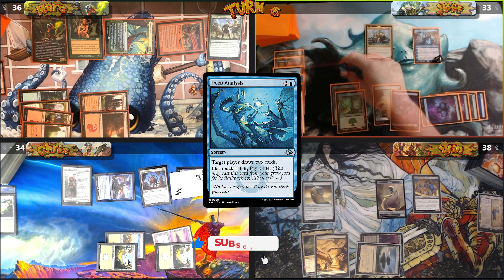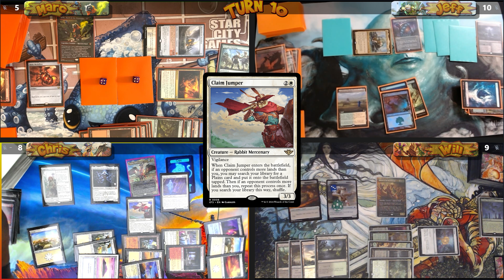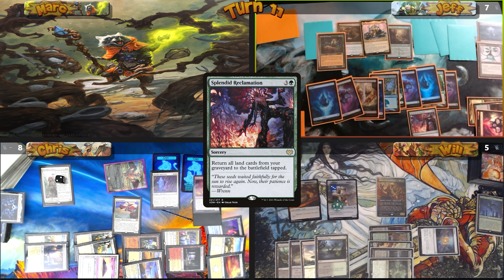Bello 🆚 Glarb 🆚 Hazel 🆚 Zinnia | Quality EDH Commander Gameplay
In this episode we have a good game of commander with some friends.

If you want to join in and play some games come on over to the Discord Server